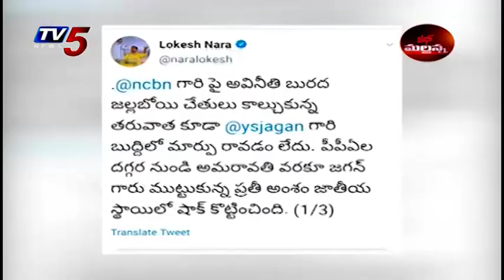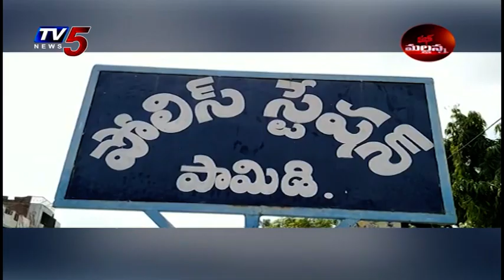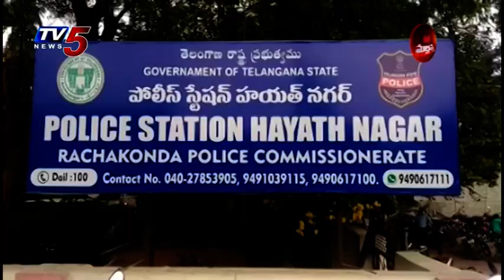Fatafat Mass Mallanna Muchatlu | 18th December 2019 | TV5 News